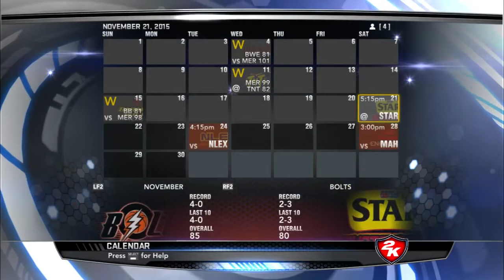PBA 2K14 Meralco Rebuild Association - Layup Problems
You can't rebuild a team when you're missing easy layups in the first quarter, while the other team is making tough layups even through 3 defenders!

This game is against The Barako Bull Energy Cola.. and also my last 2015 video!

(c) TO PBA 2K and it's Modders for this MOD right here!

TO GOD BE THIS GLORY!!!

Yal'ready knoooooo!

Philippians 4:13